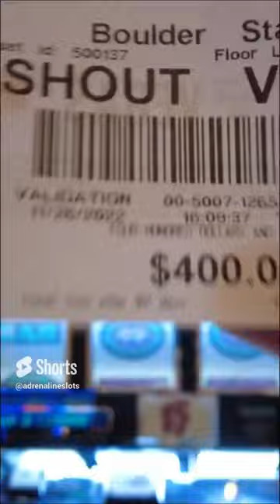The Easiest High Limit Slot Win of My Life! 🤑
📦Mailtime Address📬
8020 S. Rainbow Blvd. 100-228